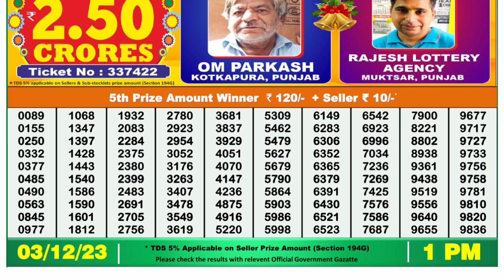Dear Lottery Sambad 1pm today 03.12.23 Nagaland State Lottery Result